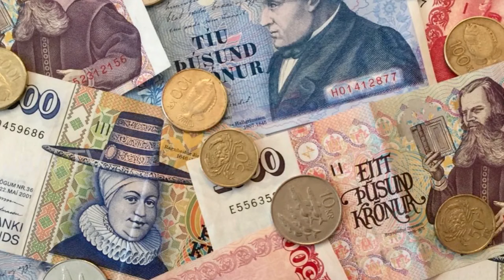Travel To Iceland | Full History And Documentary About Iceland In Urdu & Hindi | آئس لینڈ کی سیر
Amazing Facts And Urdu History And Documentary About Iceland
Asslamo Alaikum Aaj ham aap doston ko sair k lye lay kar jaany waly hen  Europe aor Jnobi Amrica men waqe aik Mulk Iceland  ki Aor aaj ham Iceland kay HAseen o jamil nazaaron say Lutaf andooz honnay k saath Iceland ki tarekh aor Iceland kay baary Kuch Dilchasap aor Ajeeb jaanny ki koshish bhi karen gay,
Iceland par insani zindgi k asaar bohat puraany hen, aaj Iceland dunia k traaqi yafta mumalik men shumar hota hay world bank ki shaae karda report k mutabiq Iceland dunia men 11 wen number par shumar hota hay, Iceland k baary men agar dilchasp hqaaiq ki baat ki jaaye to Iceland 103000 muraba kilometer raqbay ksath dnia men 107 number par shumaar hota hya, Iceland ki abaadi 333000 afraad ki abaadi k saath 180 number par aata hay, Iceland ki sarhadeen sumandar k paani k siwa kisi bhi mulksay naen lagti, Iceland ko chaaron atraaf say bahira oqianoos nay gheera dala hoea hay, Iceland dunia ka 18 jab k bartania k baad europe ka dosra bara jazeera hay, braf aor onchy paharon ki wajah say is mulk men rehaaish k qabil nohat kam hay, Iceland waqat k lehaaz say pakistan say 5 ghanty pechay hay, Iceland ka calling code +354 hay, Iceland men tqreban 23000 draghat 1200 say zaaid jheelen 1100 murabah kilometer raqbay par glaciars paye jaaty hen,
Iceland dunia k un chand mumalik men shumar hota hay jahan par qyamat kinishaani men say aik neshaani pori ho chuki hay yaani ham jins prasti aik mard dosry mard say aor aik aorat dosri aorat say shaadi kar sakti hay is ko hakomat hay manzor kia howa hay, 3 days in Iceland,
Aaj ki ye video agar aap dosto ko psand i ho to is video ko like Aur Apne dosto ke sath zror share krden, Agar aap ko Hmaari Videos Achi lagti hen Hmara YouTube Channel Jani TV Zaror Subscribe karen aor sath Bell Ka Button bhi Press kar den ta k Tamam Videos k Notification aap ko Milty rahen,
Allah Nigeheban.

Audio & Video Editing : Khawar Chaudhry
Web address : Travelwithnabeel.blogspot.com

ˍˍˍˍˍˍˍˍˍˍˍˍˍˍˍˍˍˍˍˍˍˍˍˍˍˍˍˍˍˍˍˍˍˍˍˍˍˍˍˍˍˍˍˍˍˍˍˍˍˍˍˍˍˍˍˍˍˍˍˍˍˍˍˍˍˍˍˍˍˍˍˍˍˍˍˍˍˍˍˍˍˍˍˍˍˍˍˍˍˍˍˍˍˍˍˍ

ˍˍˍˍˍˍˍˍˍˍˍˍˍˍˍˍˍˍˍˍˍˍˍˍˍˍˍˍˍˍˍˍˍˍˍˍˍˍˍˍˍˍˍˍˍˍˍˍˍˍˍˍˍˍˍˍˍˍˍˍˍˍˍˍˍˍˍˍˍˍˍˍˍˍˍˍˍˍˍˍˍˍˍˍˍˍˍˍˍˍˍˍˍˍˍˍ